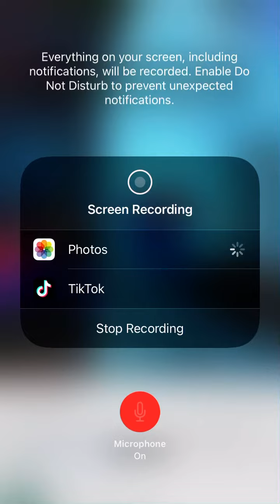Thanking the community for 993 views in total!!!!!